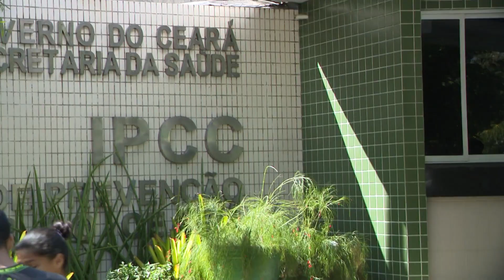Compras no Paraguai já podem ser feitas com pix | Boletim de Notícias | 04/10/23